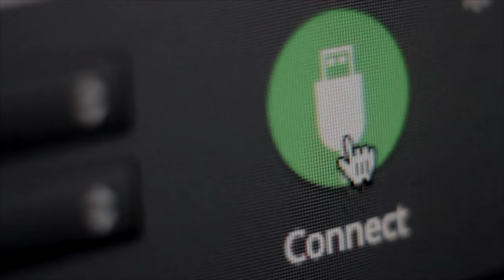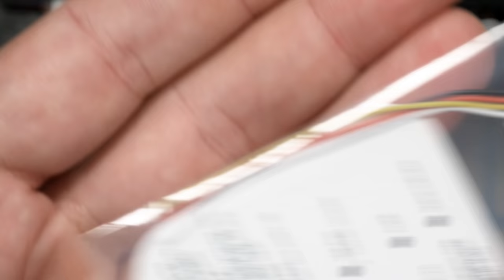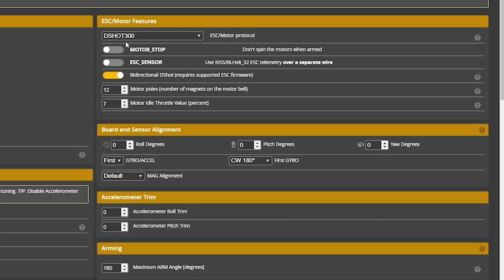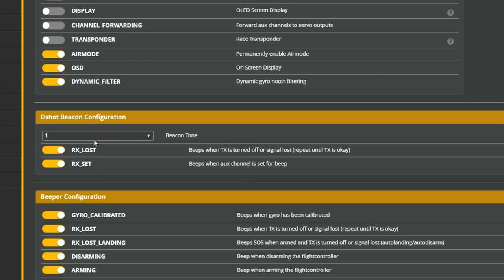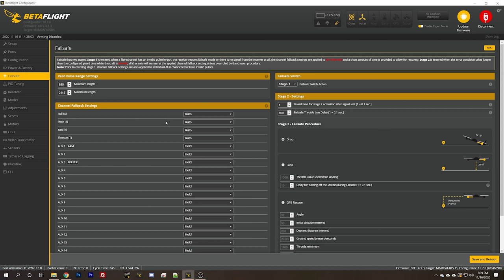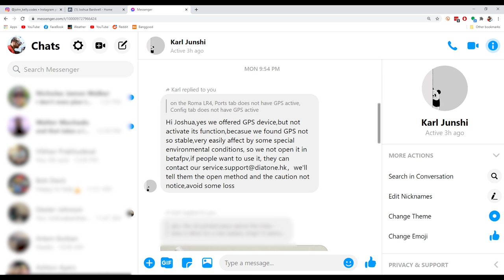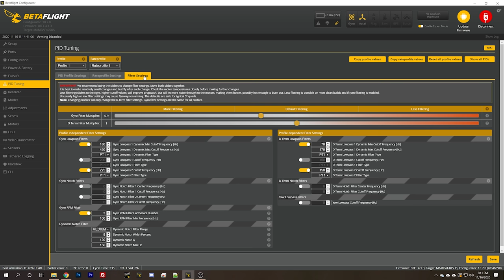Diatone Roma F4 LR in depth review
The Diatone Roma F4 is another 4" long range quadcopter like the Flywoo Explorer 4". Let's take an in depth look at this quadcopter!

If you are not using the DJI controller, then my Beginner Build playlist shows all the steps to get your drone set up (there are a lot of steps)

Diatone instructions for how to enable the GPS are linked at the end of this paragraph. However they don't seem to be correct. The 9600 baud seems right but when set to NMEA as the instructions show, no sats are detected. When set to UBLOX auto-config, a few sats seem to be detected, but a 3D fix is never achieved. EDIT: The link to the instructions seems to be broken.

--- PRODUCT LINKS ---

0:00 - Intro
2:00 - Caddx Nebula?! Why! No! Ok maybe.
3:19 - Motors, FC, and frame
11:10 - Betaflight configuration tips and comments
17:44 - Flight testing
24:09 - Conclusion - should you buy it?